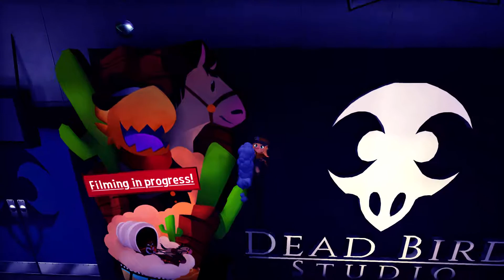A Hat in Time (6)